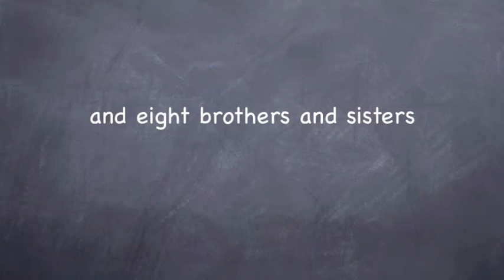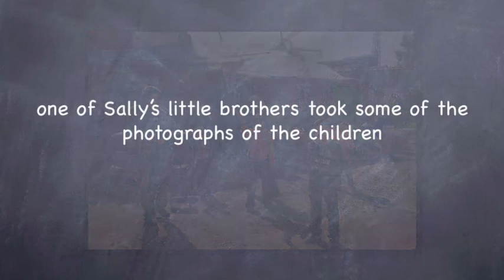Family struggles in seam zone limbo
"I want to study to be a doctor," 10-year-old Sally Mas'ud says, beaming. But Sally's family live in the West Bank seam zone, between the Green Line and the Barrier, and access restrictions place increasing strains on her education. She and her eight siblings must all cross at least one checkpoint, twice a day, to reach school.